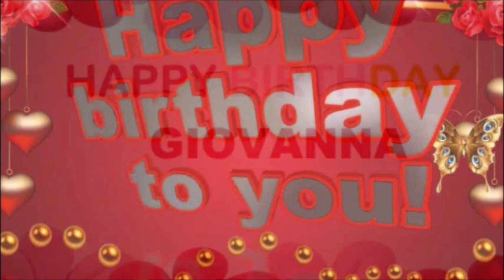BUON COMPLEANNO, GIOVANNA!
Descrizione: auguri di Buon Compleanno